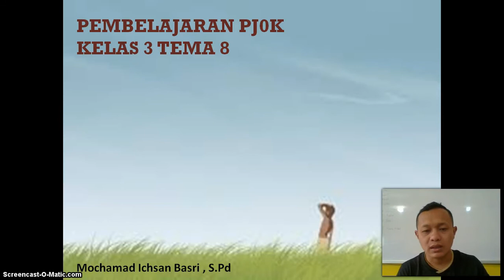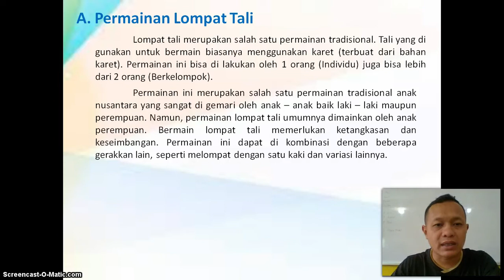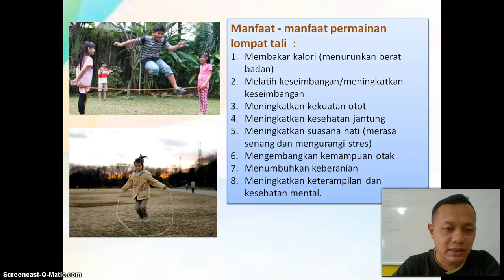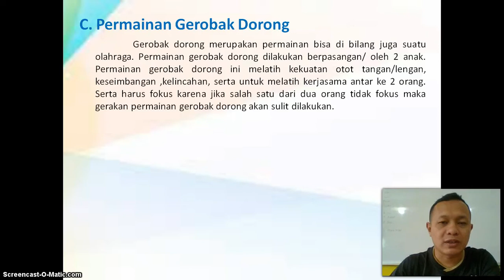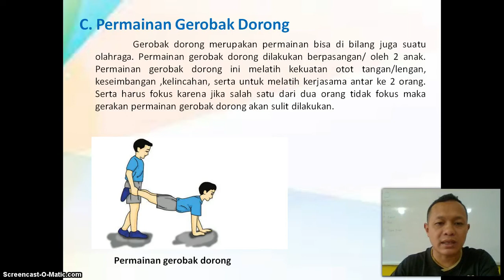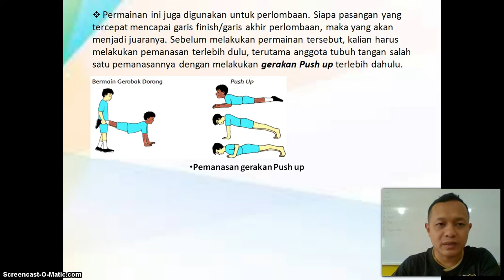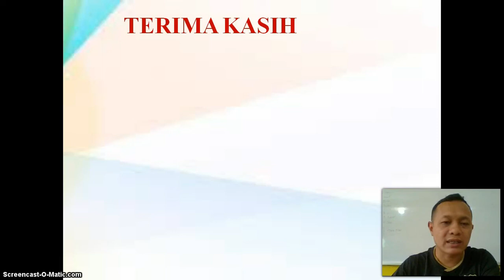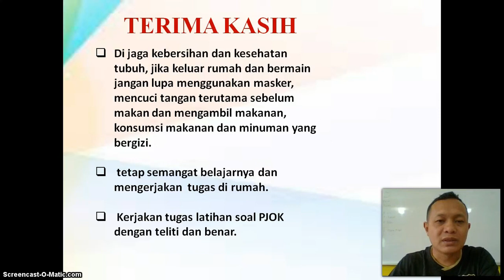BelajarbersamaSUKMA: Kelas 3 MI Islamiyah | PJOK | Melakukan Permainan Tradisional